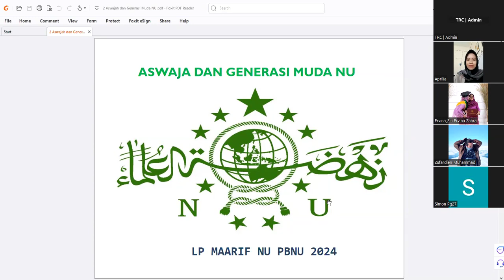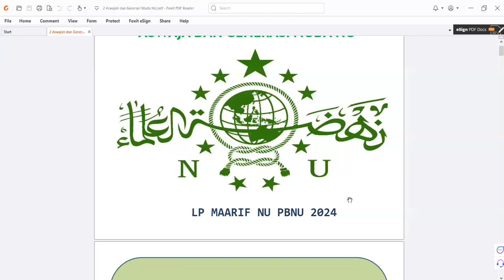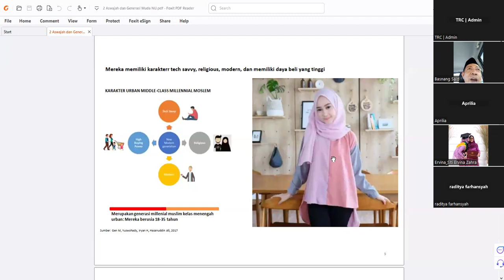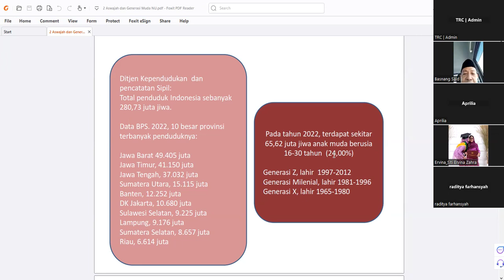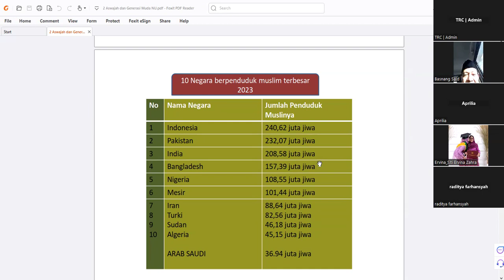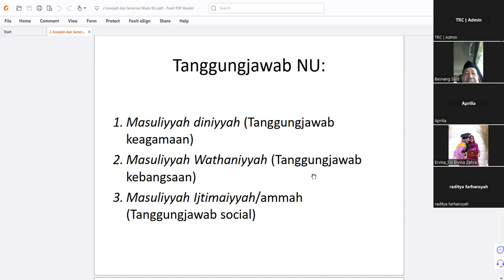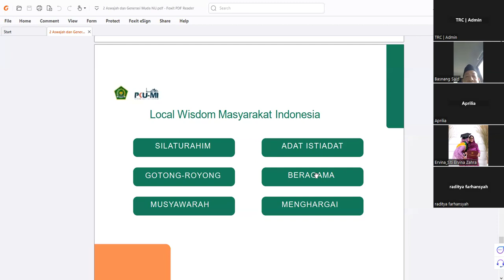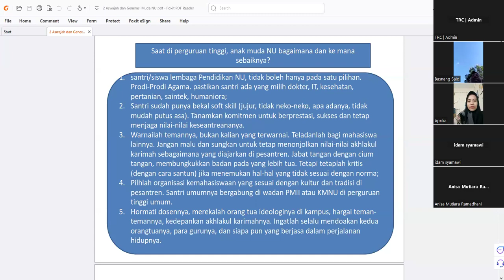materi KE NU_AN